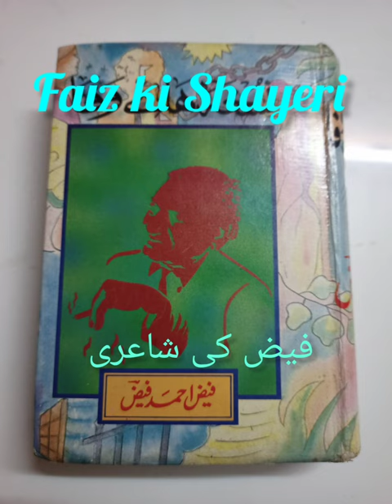Faiz ki Ghazal- shayeri- فیض کی غزل